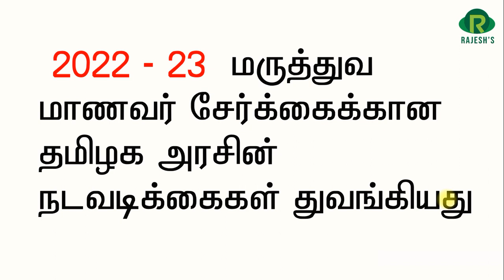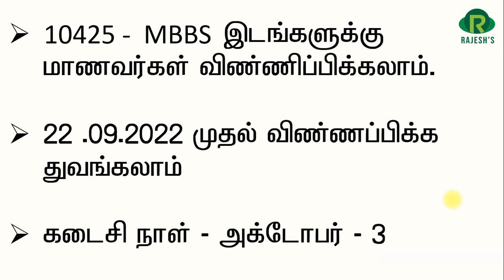MBBS , BDS admission - 2022 - 23 - Online application process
NEET 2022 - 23 online application date#neet
Tamilnadu medical admission started#neet
Rajesh neetbiologytamil#